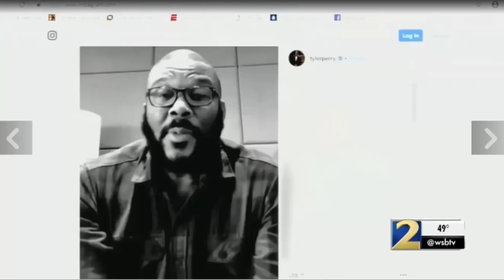Tyler Perry steps in to help family of woman killed in bank shooting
NORTH FULTON COUNTY, Ga. - Family members who lost their mother in a shooting at a bank are getting help from Hollywood mogul Tyler Perry.

After hearing the family's heartbreaking story, Perry contacted the family and offered to help.

"It was a call I wasn't even going to answer. I said, 'Well, let me answer it to see who it is.' I answered and the person on the other end said, 'This is Tyler.' I said, 'Who?' He said, 'This is Tyler.' I said, 'Tyler who?' and he said, 'Tyler Perry.' At that point, I just broke down crying," said Evans' daughter Audrey Turner.

Perry offered to fly their mother's body back to her home state of Wisconsin, where family and friends will hold her funeral.

He's also promised to take care of tuition for Sharadiant Turner, who is a freshman at Spelman College in Atlanta